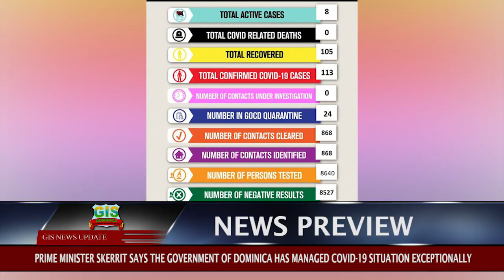GIS NEWS PREVIEW - February 3, 2021